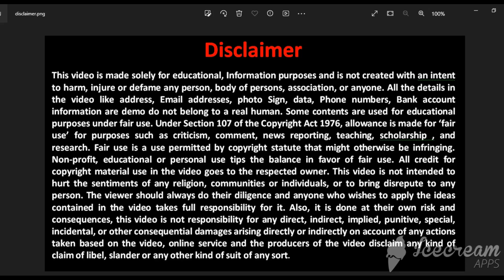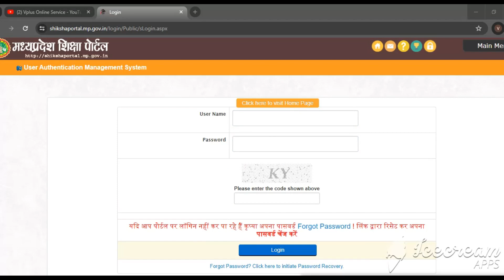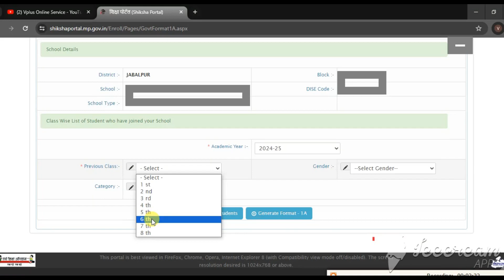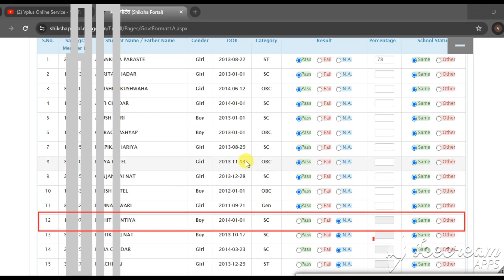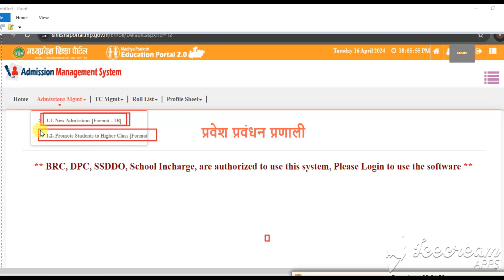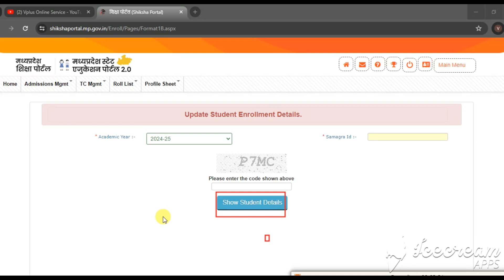Student ko Sahi Class me Darj Mapping karen || Samagra Shiksha Mapping Student Class kese sudhare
समग्र शिक्षा पोर्टल पर उपलब्ध सेवाएं
स्कूल डैशबोर्ड
स्कूल-वार बच्चों के नामांकन / छात्रवृत्ति की स्थिति जानें
डाईसकोड-वार बच्चों के नामांकन की स्थिति जानें
संकुल-वार बच्चों के नामांकन की स्थिति जानें
जिला वार eKYC की सांख्यिकी रिपोर्ट
जिला-कक्षा वार eKYC की संक्षिप्त रिपोर्ट
जिला-वार नामांकन एवं छात्रवृत्ति की स्वीकृति
जिला वार कक्षा वार नामांकन की संक्षिप्त रिपोर्ट
जिला वार प्रोफ़ाइल अपडेट की संक्षिप्त रिपोर्ट
कक्षा-वार समेकित छात्रवृत्ति योजनायें देखें
समेकित छात्रवृत्ति योजनाओं के लिए पात्रता जाने
छात्रवृत्ति स्वीकृत होने की स्थिति जानें